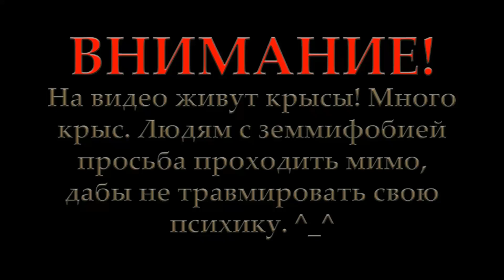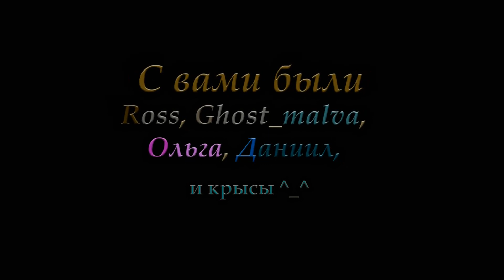Пасюки | Дикий пасюк пожирает декорашку! Не для слабонервных. (Fancy Rats, Wild Rats)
ВНИМАНИЕ: На видео живут крысы. Много крыс. Людям с земмифобией, просьба проходить мимо, дабы не травмировать свою психику.  ^_^

Поддержка канала, и крысам на вкусняшки:

WebMoney:
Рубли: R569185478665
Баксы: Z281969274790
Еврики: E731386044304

Карта:
VISA Elektron 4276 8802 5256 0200

Все пожертвования добровольные, безвозмездные и анонимные. ^_^

Музыка на заставке принадлежит группе "Армата". Разрешение на использование, дано.
Музыка в начале и конце видео:  "Шаманские напевы - Тема Эвенка"

Не забываем ставить пальцы вверх, оставлять комментарии и подписываться на канал. ^_^